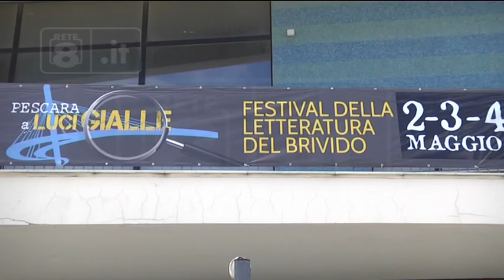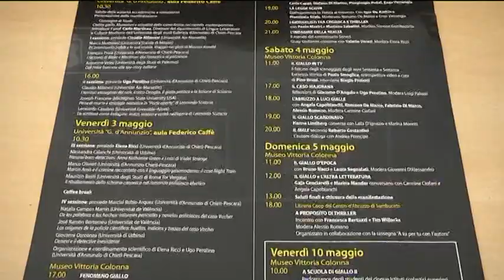Eventi - Da giovedì “Pescara a luci gialle”